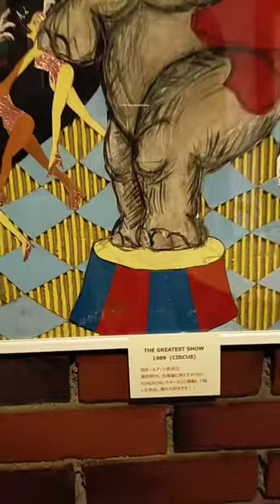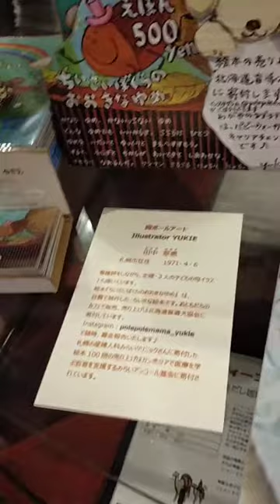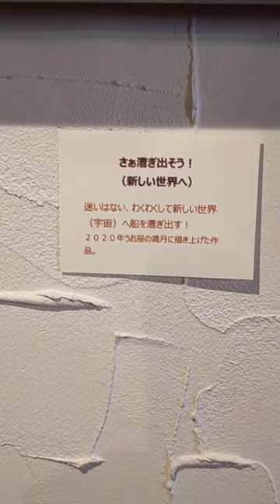Yukie 個展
滝川珈琲工房Peaberryさんで2020.9/17～10/30まで初個展をさせて頂きました♪。.:＊・゜♪。.:＊・゜♪。.:＊・゜

writing movie